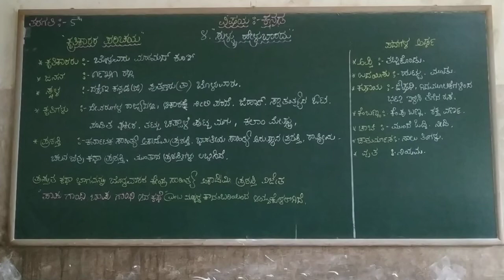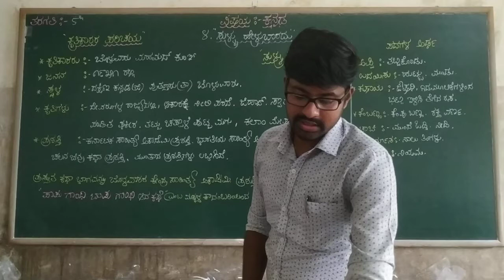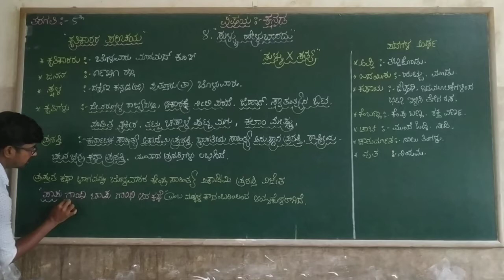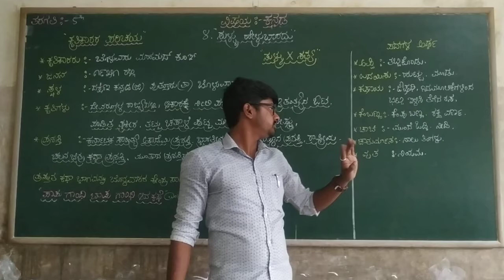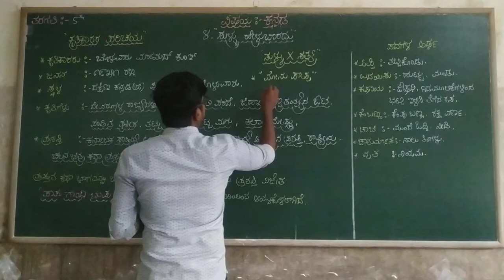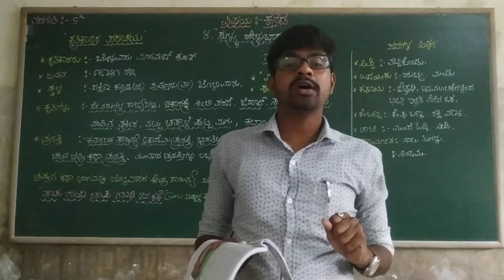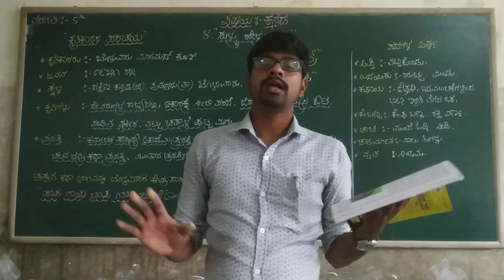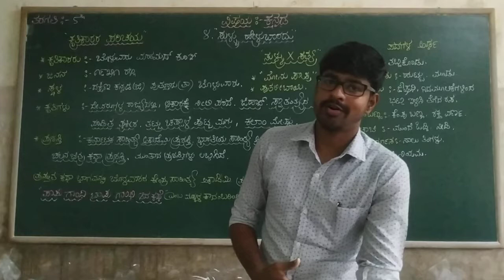5th Kannada Sullu Helabaradu ParT 1 Class by Dyamanna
5th Kannada Sullu Helabaradu ParT  1 Class by Dyamanna